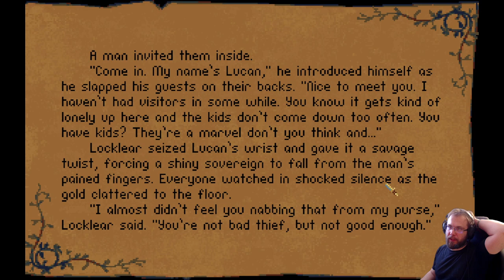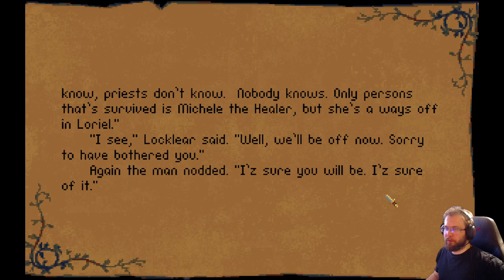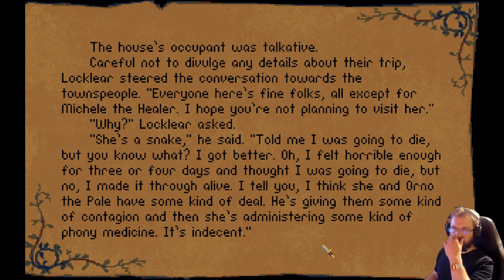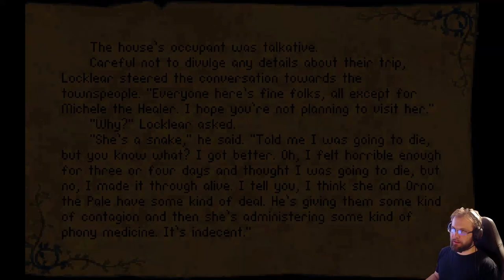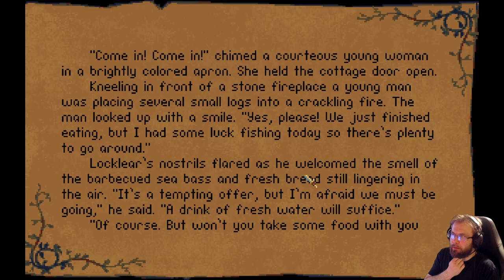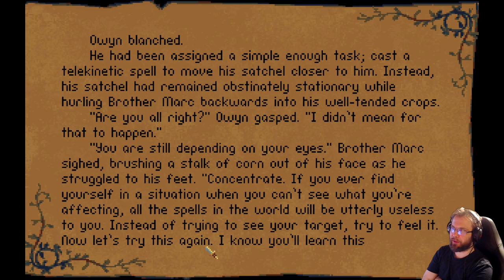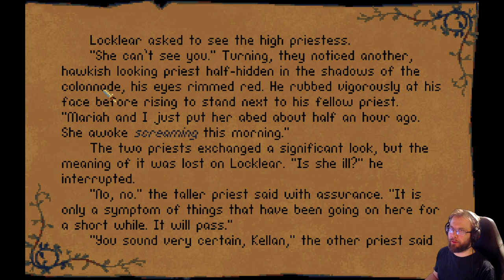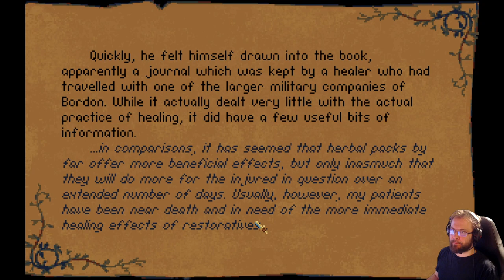Betrayal at Krondor - 30 years anniversary part 3: Questors View